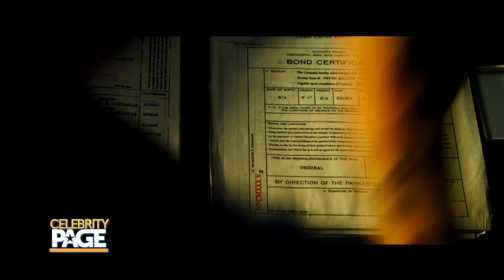'John Wick: Chapter 3 – Parabellum' Goes All Out | Celebrity Page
We're giving you a closer look at the highly anticipated action-triller JohnWick3 starring KeanuReeves! This will be the final film in the series, and it has developed quite the cult following.